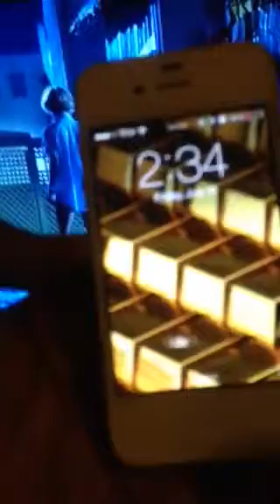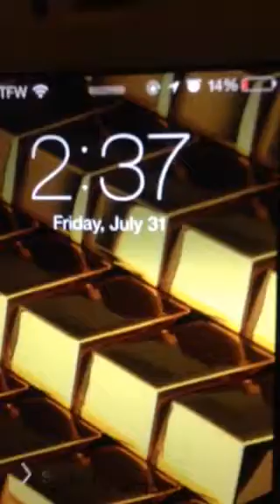230AM FRIDAY MOTHAFUCKIN GARBAGEMAN WORKIN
THIS BITCH IS LIKE FREDDY KRUGER
THA TWILIGHTZONE